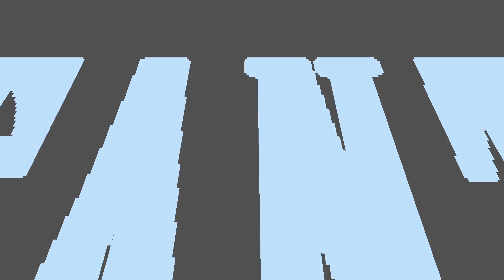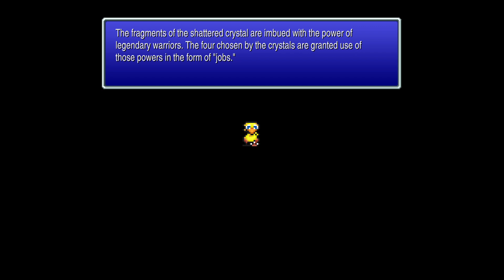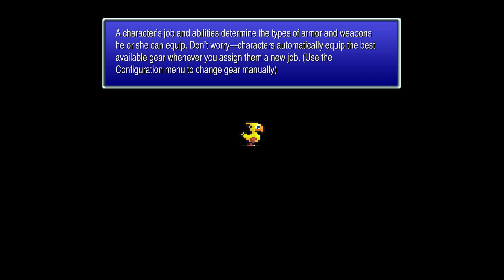Final Fantasy V Pixel Remaster • Opening Gameplay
King Tycoon sets off to protect the Wind Crystal, while his daughter Princess Lenna pursues him. On her quest she runs into Bartz, an adventurer that travels where the wind takes him, Galuf, an amnesiac found at the crash site of a giant meteor, and Faris, an enigmatic pirate captain.